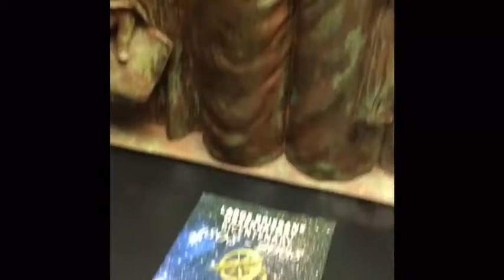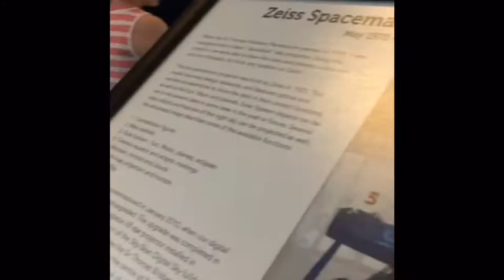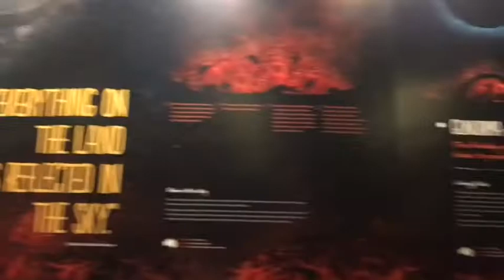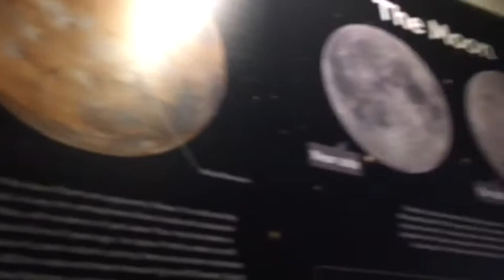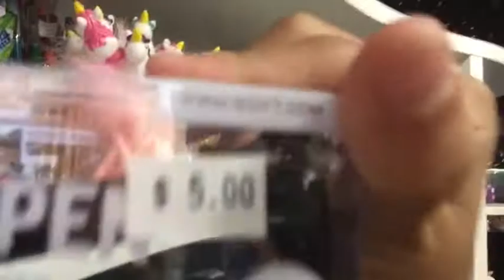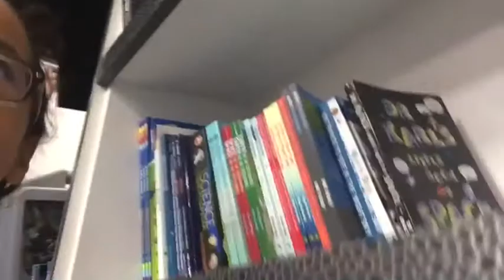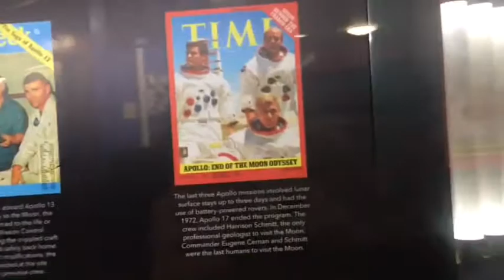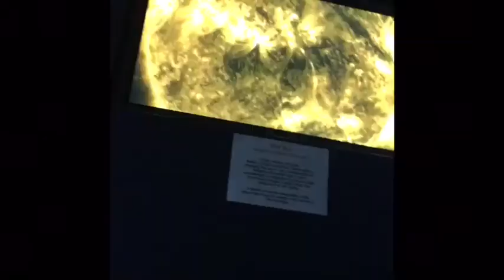A wonderful experience in Sir Thomas Brisbane Planetarium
We vlogged in Sir Thomas Brisbane Planetarium but somehow, we couldn’t film when we were watching a movie but some of you lucky duckies can see by visiting Sir Thomas Brisbane Planetarium